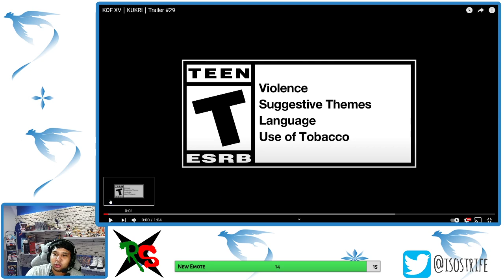Random Super Reacciona: KOF XV - Kukri Trailer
Regresamos el día de hoy con un nuevo trailer de KOF XV, hoy reaccionamos a Kukri. Hoy nos acompañan Allanwarre, Udefo y el Jefe Rodderik